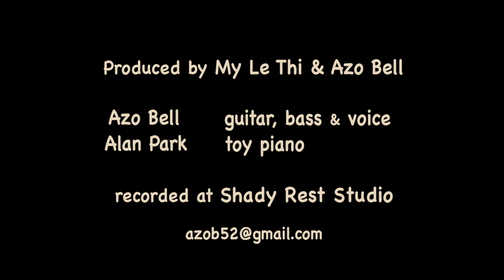Cry Me a River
Ted was introduced to my home by my father-in-law to play the role of being my daughter's Teddy Bear. He quickly established himself as a central pillar of the household and used my voice in reverse to communicate his often peculiar ideas. When the family split Ted insisted on remaining with me. After my daughter grew up and moved away he lost his sense of purpose, became quite bitter and turned his attention to complaining. This song suited his mindset so perfectly that he agreed to record and release this version. After many failed attempts at playing the toy piano himself, Ted finally consented to having the wonderful Alan Park come in to play the toy piano part - which Ted mimes pretty well considering his brain and muscles are only Kapok. Ted is profoundly grateful to his dear friend, the fabulous artist My Le Thi who filmed and edited this clip
AB